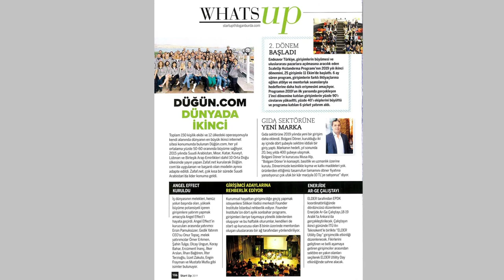2019 Düğün.com İçin Nasıl Geçti?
Evin İçin İhtiyacın Olan Her Şey!

Türkiye'nin ilk ve tek düğün planlama video portalı Düğün.com TV; düğün hazırlık sürecinin tüm inceliklerini öğrenmeni sağlayacak her detayı açıklayıp anlatmak için sabırsızlıkla seni bekliyor.

Düğününüz için; mekan, organizasyon firması, gelinlik, damatlık, nikah şekeri, davetiye, gelin arabası, gelin saçı, gelin makyajı, düğün müziği, düğün fotoğrafçısı, düğün video çekim ekibi, gelin buketi ya da gelin ayakkabısı mı arıyorsun? Düğün.com TV röportajlarını izlemeden kararını verme!

Düğün.com TV evlenecek çiftlerin vakitlerinin ve bütçelerinin kıymetini biliyor... Şimdi arkana yaslan, kahveni al ve videoları izleyip fikir edinmeye başla, düğününü kolayca planla!